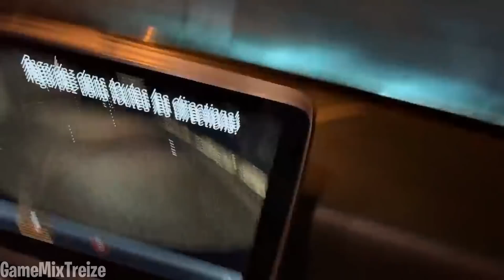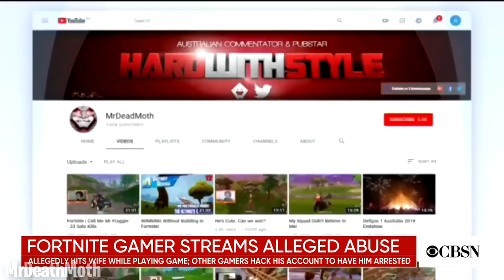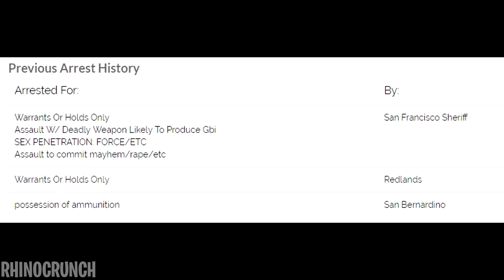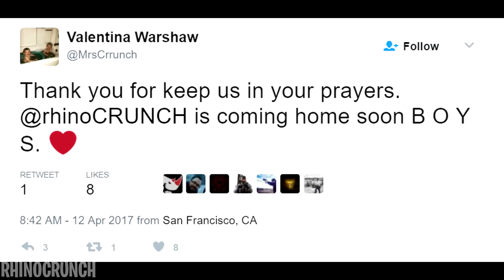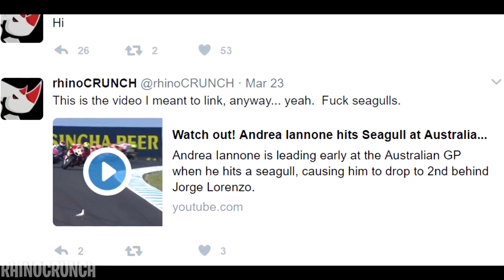7 YouTubers FORTNITE ARRÉTÉS PAR LA POLICE EN LIVE! (GameMixTreize, Tfue...)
5 YouTubers Fortnite ARRÉTÉS PAR LA POLICE!